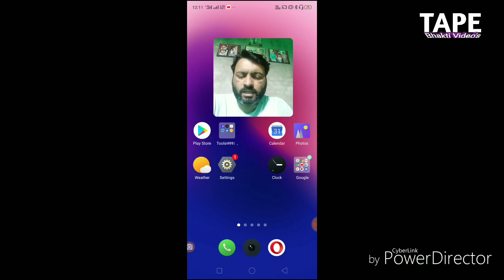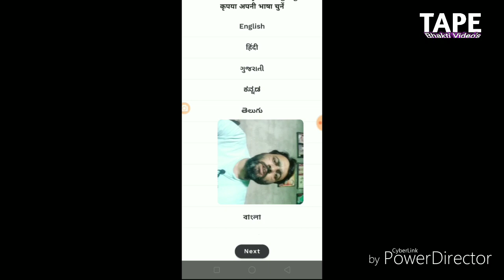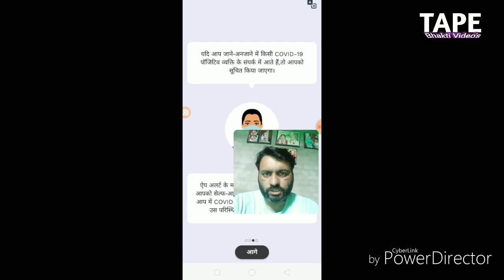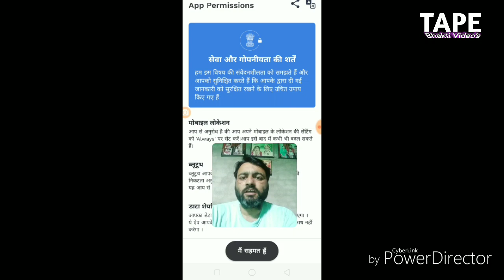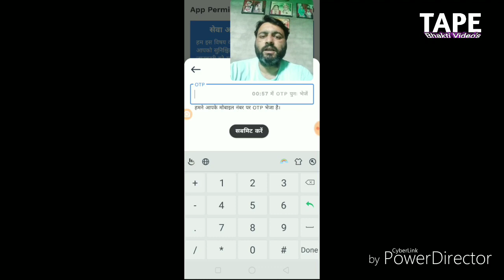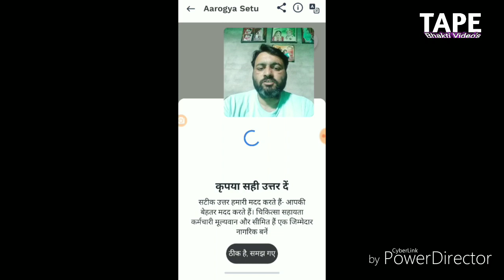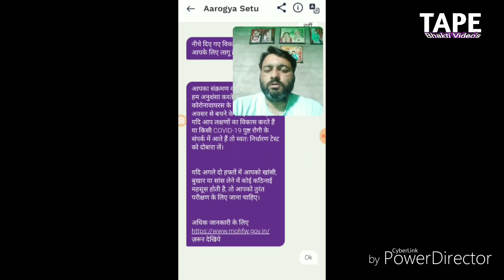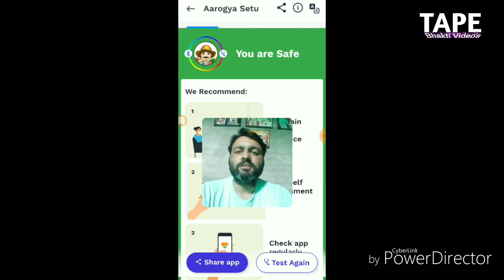घर बैठे Arogya setu app से महामारी संक्रमित टेस्ट कैसे करे - Arogya setu आपका परिवार कैसे बचायेगा?